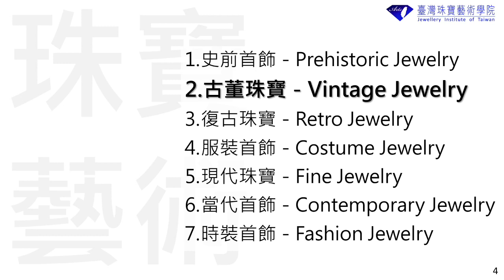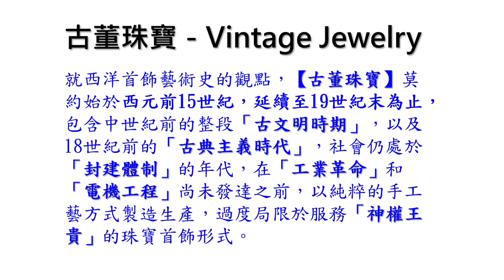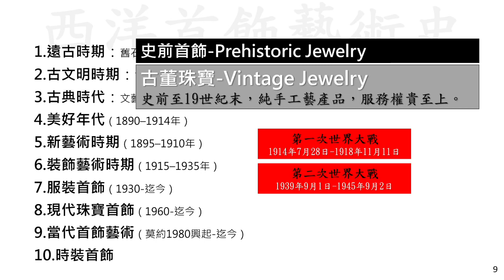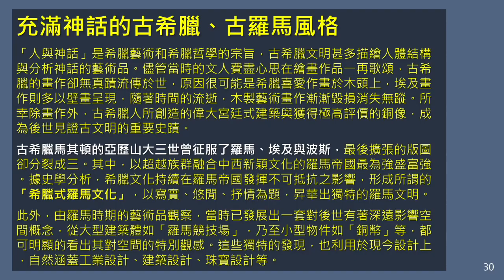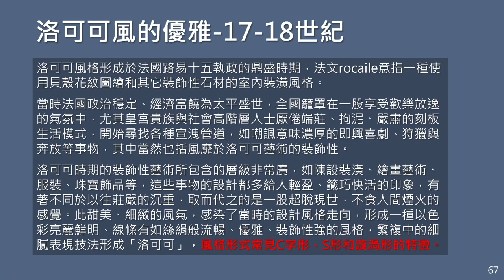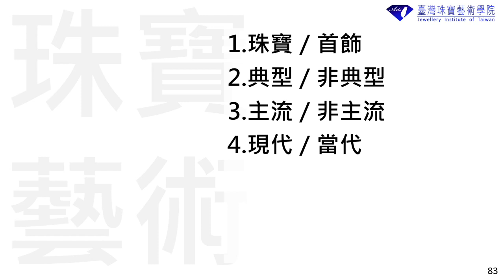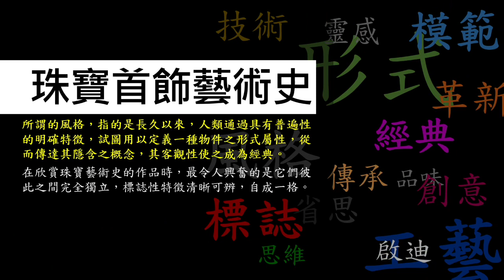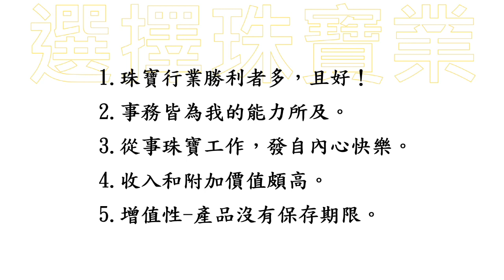【珠寶風格形式】-2.古董珠寶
古董珠寶是指西元前15世紀，至19世紀末，包含中世紀前的「古文明時期」，以及18世紀前的「古典主義時代」，其中，又以「古埃及首飾、古波斯與中亞文明、古希臘及古羅馬風格、文藝復興時期、巴洛可、洛可哥」等時期的珠寶首飾之藝術風格最為顯著。

這段漫長的歷史，仍屬於「封建體制」的時代，在「工業革命」和「電機工程」尚未發達，珠寶首飾的製造方式，皆以純手工藝生產，專為「神權王貴」服務。【古董珠寶】因此萃取出不同地域的富饒和精華，展現出不同世代的神聖和權威，無比顯赫輝煌、崇高至上。

🚗珠寶專業培訓｜
珠寶設計入門班&專業班
金工丙級基礎班&乙級專業班
蠟雕製模技術
Ipad珠寶繪圖
3Design電繪建模

☎聯繫諮詢｜
臺灣珠寶藝術學院
台北市中山區松江路5-1號